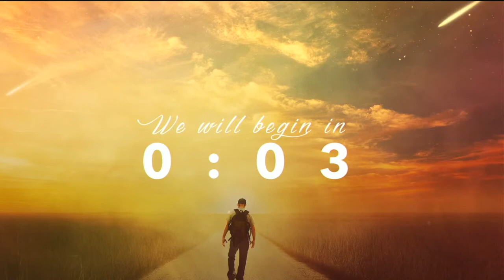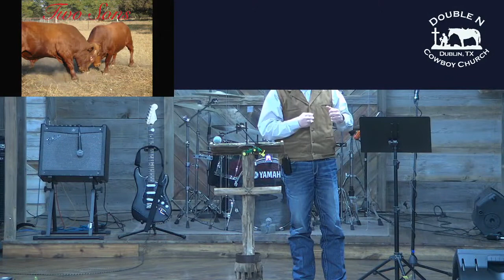Double N Cowboy Church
3-7-21 "Two Sons"